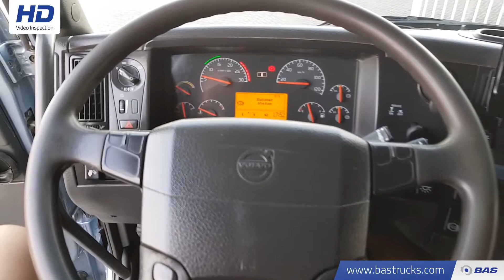70109077 Volvo FH 440